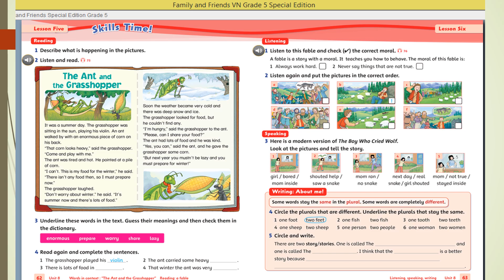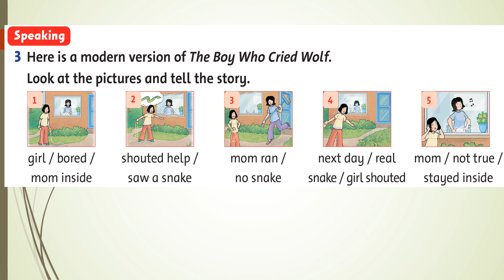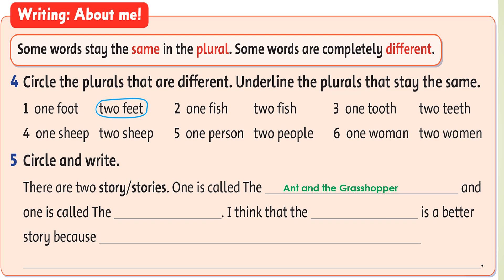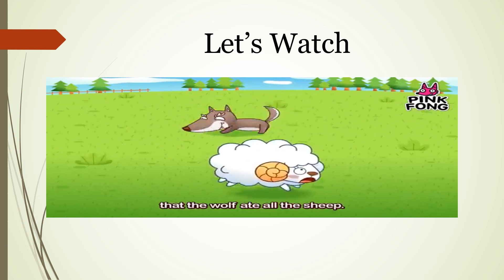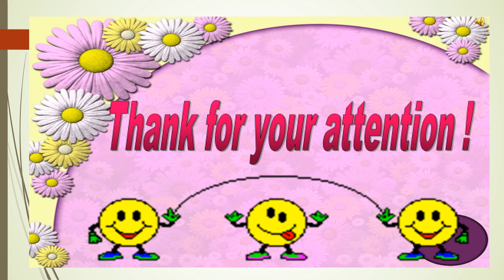Family and Friends 5 Unit 8 Lesson6 new BTD